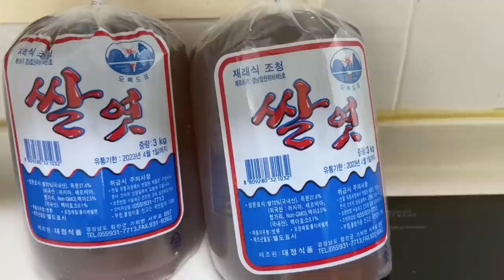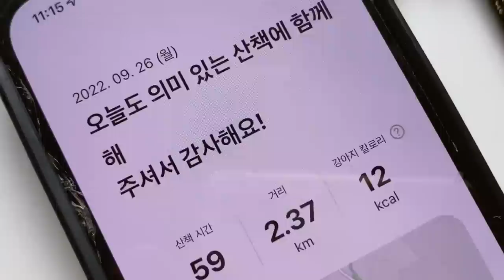SUB 단순로그168 코딱지 만한 텃밭 일을 미루고 미루다 하는 게으른 시골 농부 vlog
영상의 자세한 이야기가 궁금하신 분들은
금요일 밤 8시 30분에 라이브 방송을 시청해 주시면 됩니다.